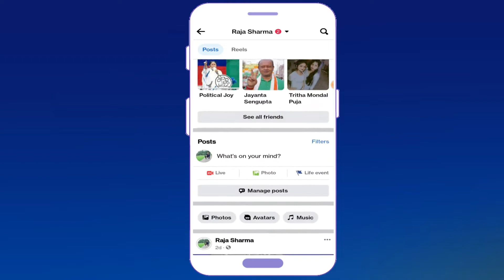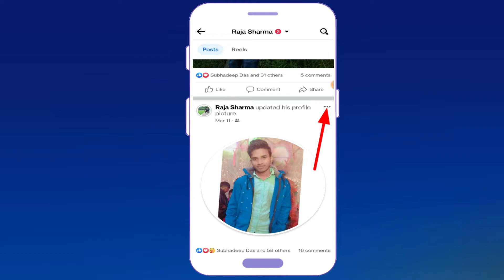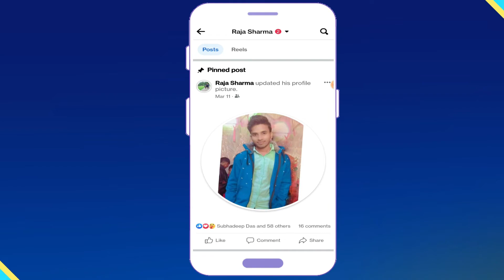Fb Post Pin To Top In 2022 Bangla.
Fb Post Pin To Top In 2022 Bangla. Facebook Post Pin Kore Kivabe. Facebook Post Top In 2022.

Cover Topic :
1. Fb Post Pin To Top In 2022 Bangla.
2. Facebook Post Pin Kore Kivabe.
3. Facebook Post Top In 2022.
4. Facebook Post Pin Top In 2022.
5. Facebook Profile Post Pin In 2022 Bangla.
6. Facebook Post Pin.
7. Facebook Post Top A Rakhbo Kivabe.
8. Facebook Post Pin Problem Solve 2022.

                                  Full Explain In Bangla / Bengali

Raja Sharma